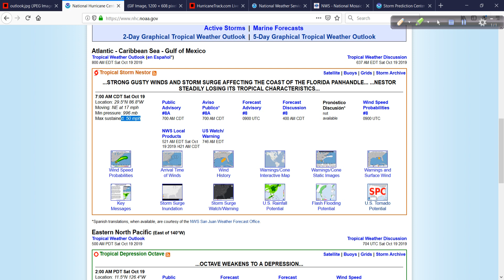Hurricane Outlook and Discussion for October 19, 2019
Nestor bringing some much needed rain to portions of the Southeast along with some minor impacts including the threat of severe weather. I take a look at the latest in this morning update.